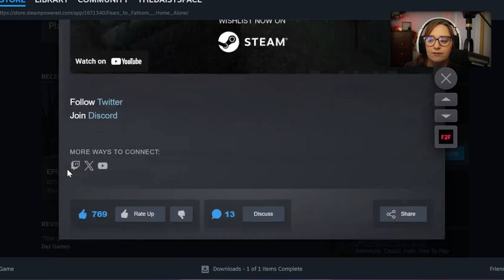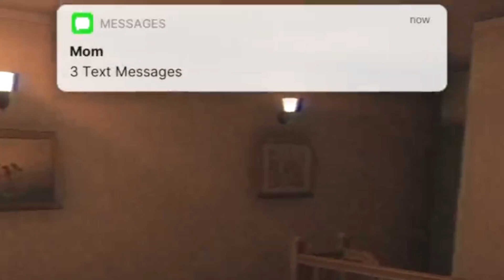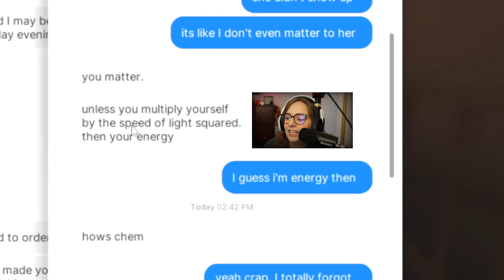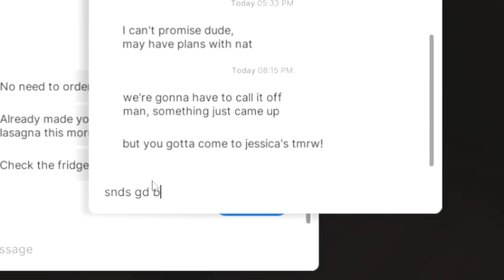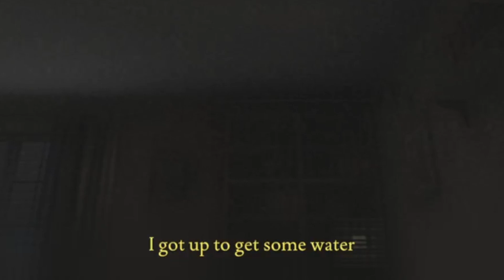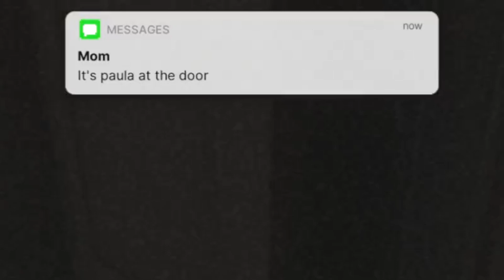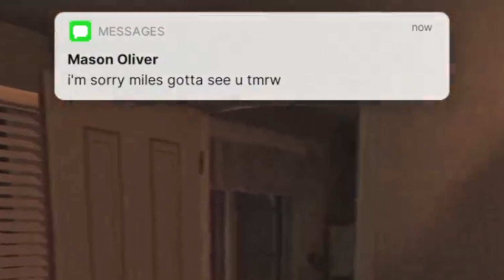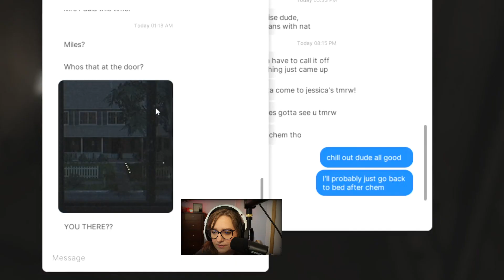Someone BROKE INTO MY HOUSE! | Spooktober 2024 -Episode 2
Oh you know, just your average 14-year-old boy over here...just trying to have a life full of energy. But some jerk decided he wants to attack me in the middle of the night... *sigh* I guess I'll try not to get caught.

Music in the video:

Intro:
Music from Uppbeat (free for Creators!):

Thank you to all my subscribers and those who watch this video!
You're cool.
And amazing.
And you're also really cool for reading all of my description!
That doesn't happen very often.
Which makes you ONE OF A KIND!!
I'll know who you are.
But everyone else will be utterly confused :)